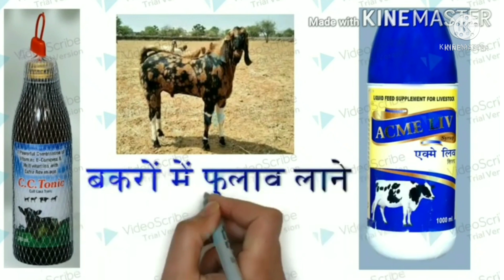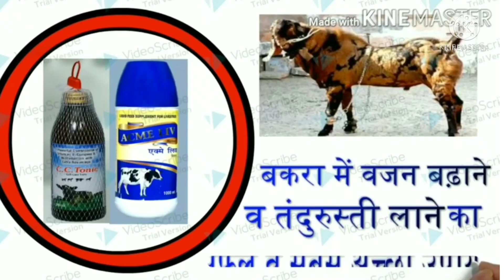Bakre ki bhook badhane ka upay / बकरे की भूख वढाने का उपाय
बकरेकीभूखवढाने का उपाय
बकरेकीभूख वढाने का तरिका
बकरे की भूख कसै वढाये
बकरे की भूख वढाने की दवाई
बकरे की भूख वढाने का टोनिक
acmeliv /CC tonic
acmeshine pharma
acmeshine
acme shine

Amazon से ऑर्डर करने के लिए इस लिंक पर क्लिक करे👇👇👇👇👇👇👇👇👇👇👇👇👇👇👇👇